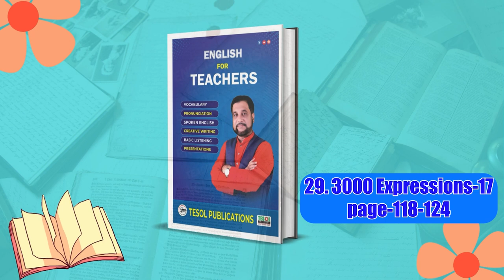3000 Expressions-17 | English For Teachers | Page:118-124 | TESOL Bangladesh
3000 Expressions-17 | English For Teachers | Page:118-124 | TESOL Bangladesh
Description:
Enhance your English teaching skills with this comprehensive lesson!

Join us as we delve into the world of English expressions from pages 118-124 of the 3000 Expressions book. This video is specifically designed for English teachers in Bangladesh, offering valuable insights and practical examples to enhance your classroom instruction.